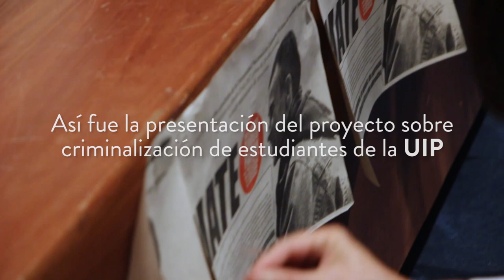4 años de la Unidad de Investigación Periodística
Celebrando los 4 años de la Unidad de Investigación Periodística tuvimos la presetación del proyecto sobre "Criminalización de estudiantes" donde contamos con la presencia de expertos en el tema.